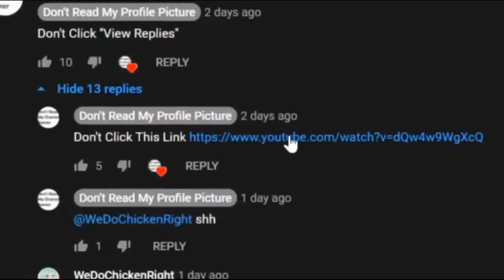The Smartest RickRoll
Hi